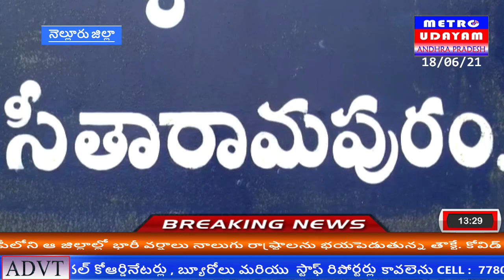నెల్లూరులో సీతారామపురం బోడసిద్దాయపల్లి scకాలనీ వాసుల స్మశాన వాటిక ఆక్రమణకు గురవుతుందని నిరసన వ్యక్తం